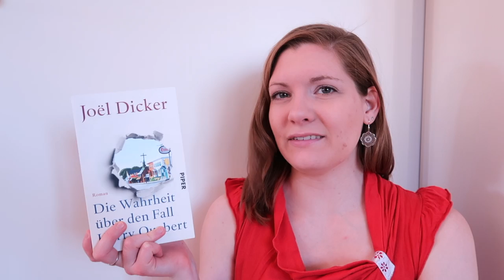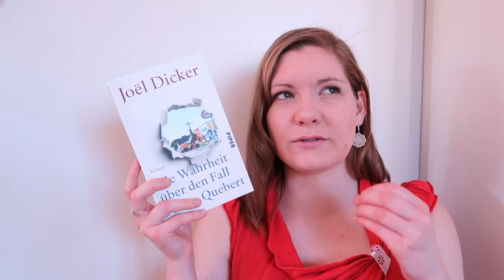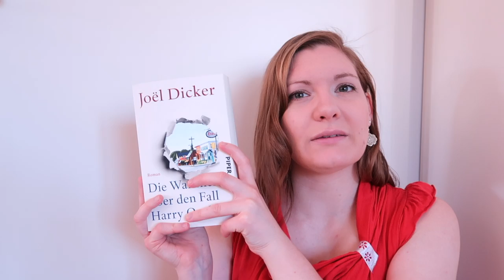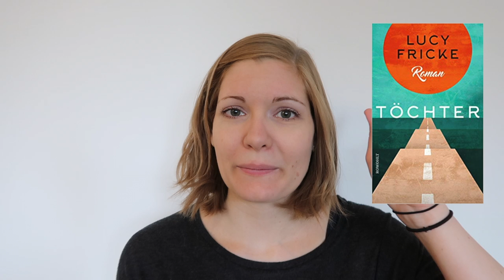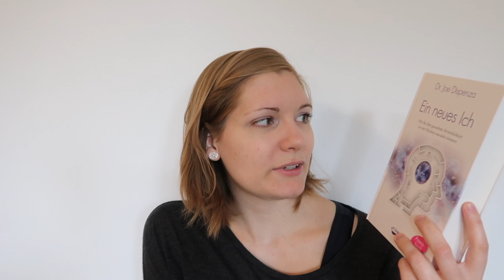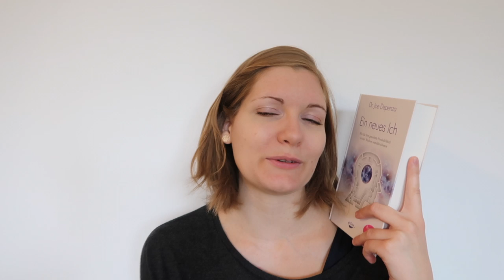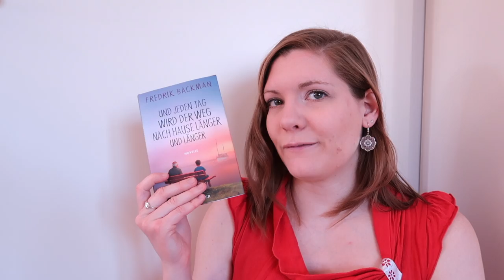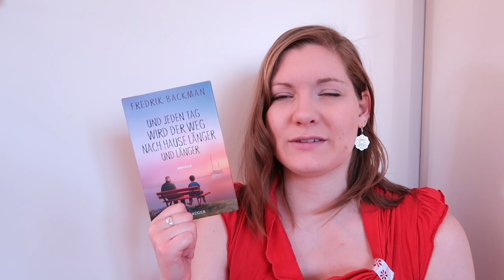Gelesen 2019 | Juli - Dezember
Fredrik Backman - Und jeden Tag wird der Weg nach Hause länger und länger